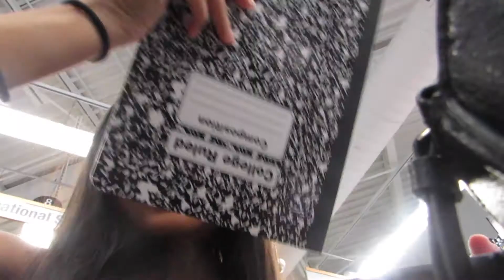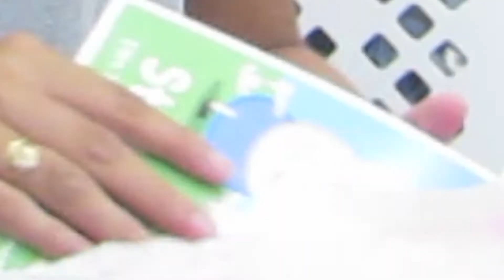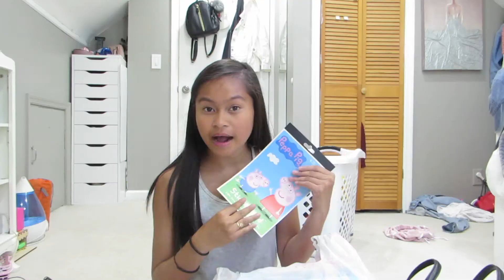back to school supplies haul 2019 (junior year)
A: I'm a junior in highschool

A: iMovie

A: Canon Snapshot SX50